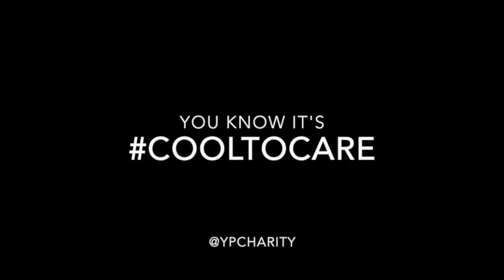Young Pioneers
Luke Lancaster Young Pioneers Application for Ben and Jerry's Join our Core